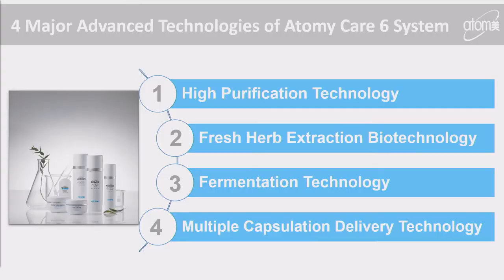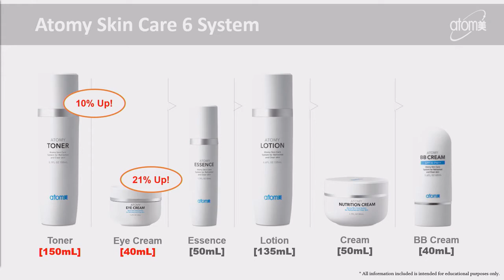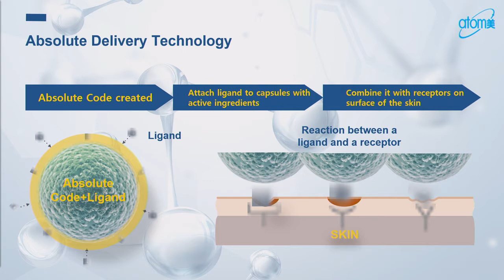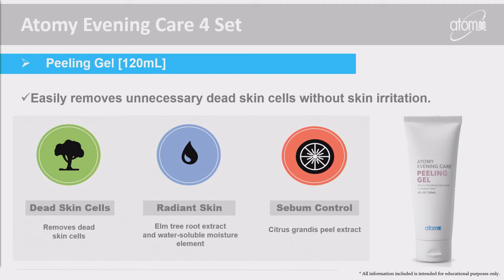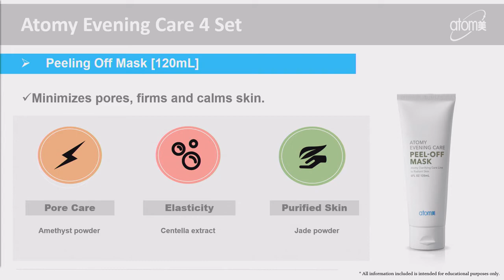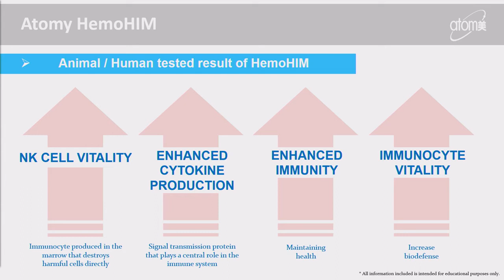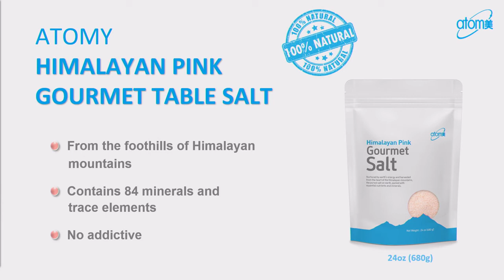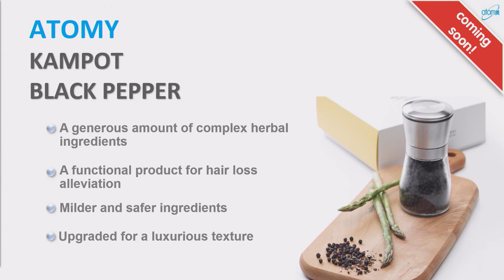Product Introduction in US Success Academy - Rocelyn Symmonds SRM - English